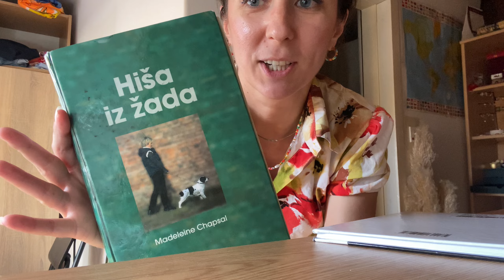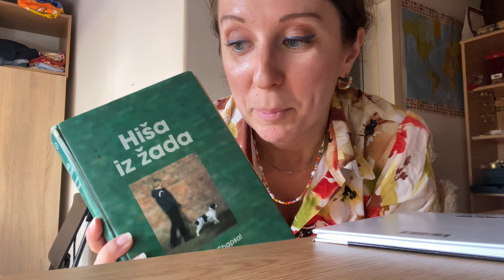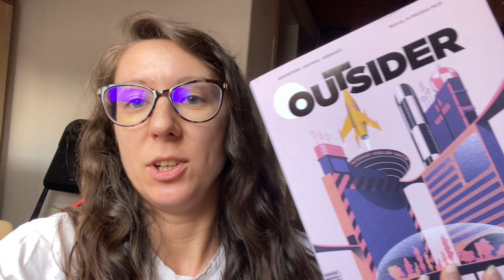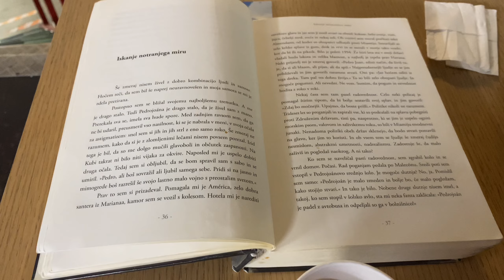Pakiram se za dopust (tri tedne prej) 🤣 & vročinski val 🥵🌞 Vlog #21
Heeej,

mislm, da v tem vlogu sam jamram kok je vroče, haha.

Vlog je posnet od 12. do 18.8.'24

Plis like-i ta video in naroč se na moj kanal ❤